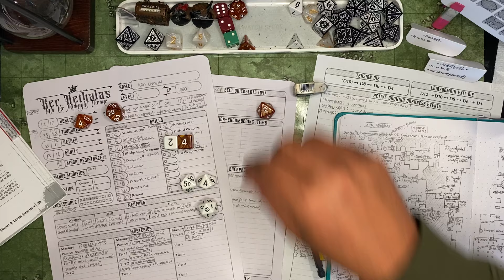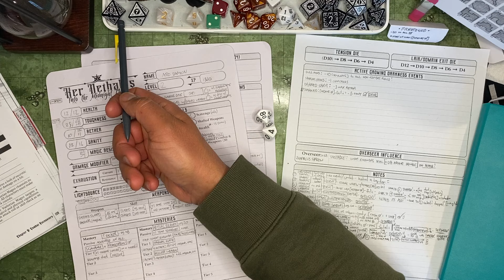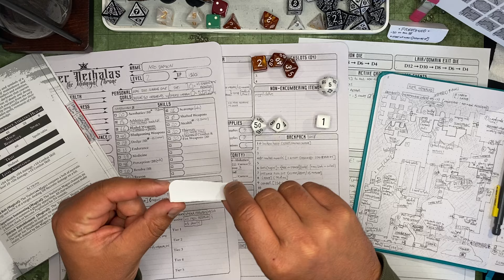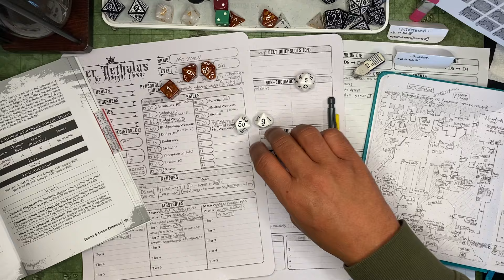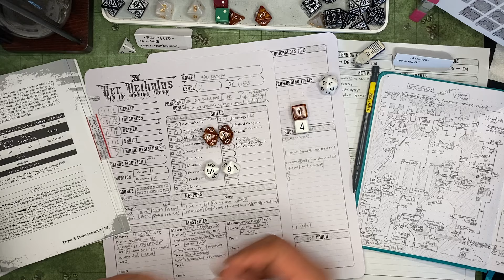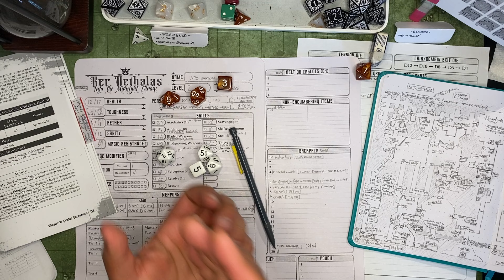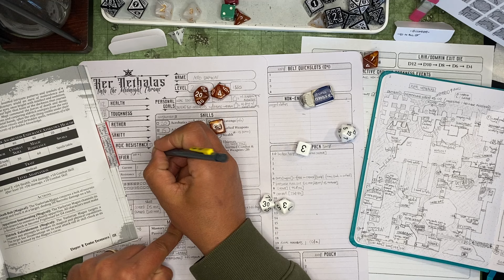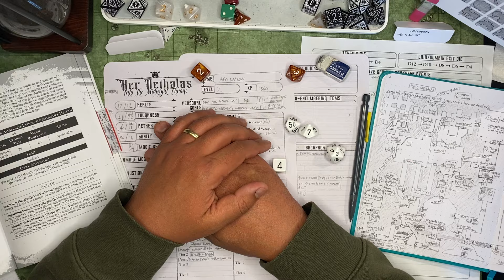[Ker Nethalas] [ep 02] The LONGEST battle. EVER.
Aro Damion fights a Vaelorian Magus. It puts up quite the fight.

This is a SUPER LONG, drag-out fight in the depths of Ker Nethalas, the Midnight Throne